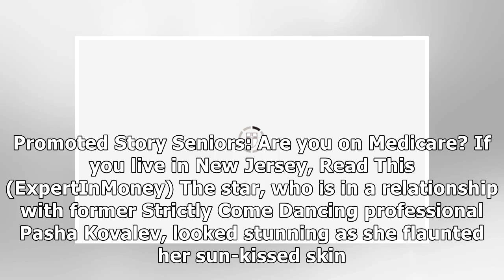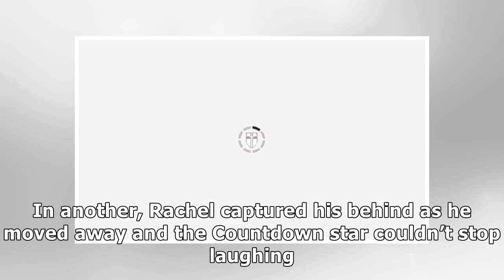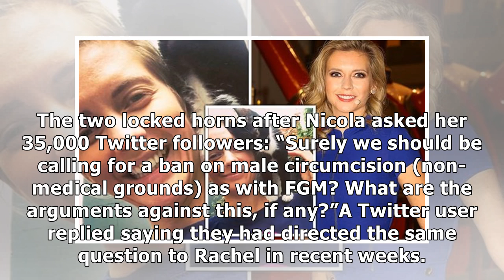Rachel Riley Twitter: Countdown star shows off make-up free beauty with 'RuPaul'